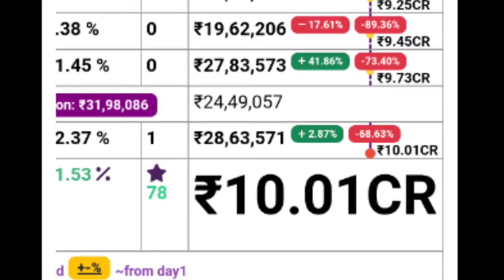Malaikkottai Vaaliban Sunday Boxoffice Collection |Vaaliban Kerala Collection